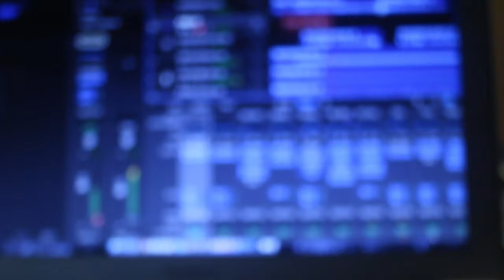FUEL MY MOMENTUM/REAL REASON WHY I WON'T GIVE UP🎚💎⚖️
FUEL MY MOMENTUM/REAL REASON I WON'T GIVE UP🎚💎⚖️
RASBAGLE & DEBRA SPLENZ AGAIN WIT THE DUB SESSION, WEDNESDAY’S🔥🔥🔥In TORONTO🇨🇦🙌👂⭕️🎼🎼🙏🏻 engineers🙏🏿🌍💡 ❤️💕REAL RESPECT TO SOLID WARRIORS 🙌🙏follow @dubscientis 🌎
EVERY WEDNESDAY ON TVRASBAGLE